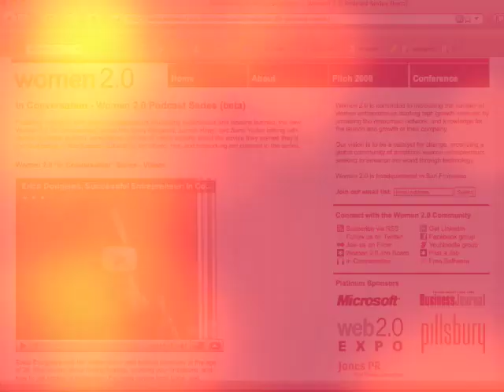Clara Shih, author of The Facebook Era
Clara Shih is author of The Facebook Era: Tapping Online Social Networks to Build Better Products, Reach New Audiences, and Sell More Stuff (Prentice Hall) and Director of Social Networking Alliances & Product Strategy at salesforce.com. She shares her personal experiences with Women 2.0 about the importance of mentors and role models, how immigration is similar to entrepreneurship, and her experience of writing a book.